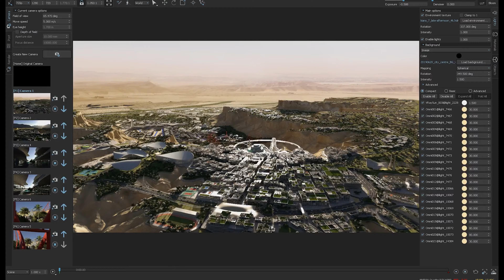Chaos Vantage — Showcase by Brick Visual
Watch this short video to see a showcase of Brick Visual’s work using Chaos Vantage (previously Project Lavina), including their test results with V-Ray and Chaos Vantage. You can read more about how they leverage our technology and how Vantage fits in their workflow